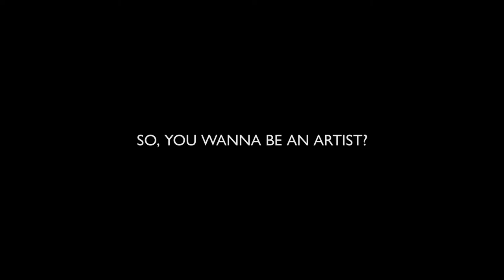Exploring The Hidden Sensuality of Art w/ Joy BC (Fine Art Jeweller) SYWBAA #47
Fine Art Jeweller, Joy BC, sits to talk to me about touching the Artwork in galleries and using your senses to understand a work, the artistry behind jewellery, making a piece for Lil' Wayne and much more.